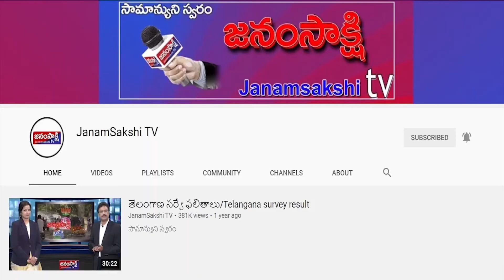కేటీఆర్ గురించి నారాయణ ఏమన్నాడో చూడండి | janamsakshitv